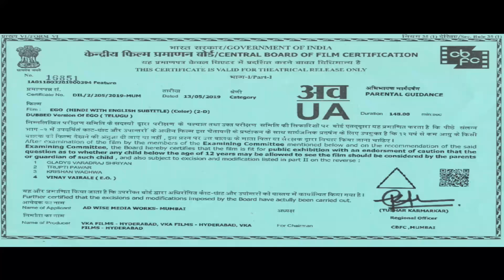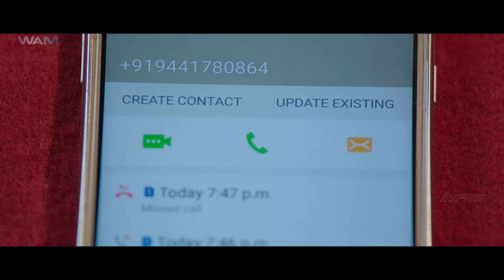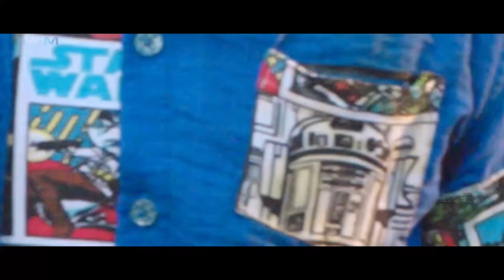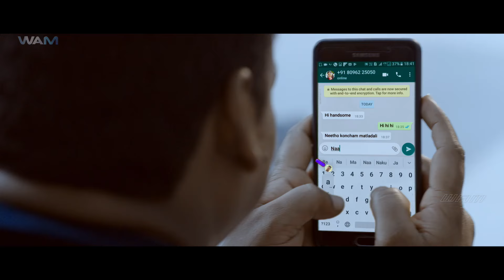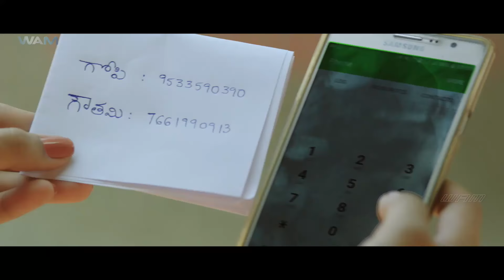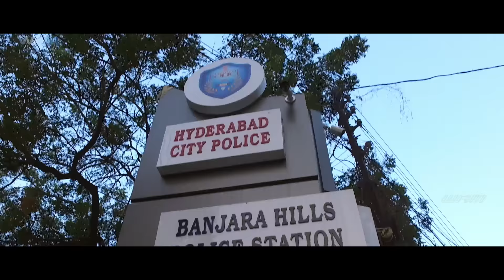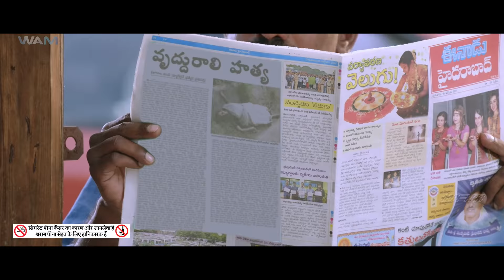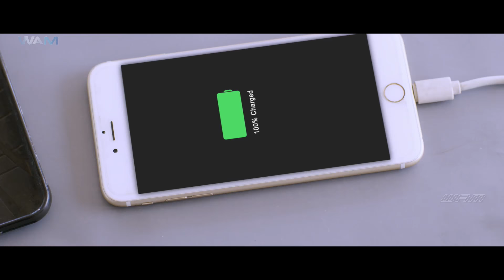EGO Hindi Dubbed Full Movie | Aashish Raj, Simran, Diksha Panth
Ego It's a South Indian Action Thriller Movie Starring - Aashish Raj, Simran and Diksha Panth. Directed by RV Subrahmanyam.

Two wealthy families of Amalapuram goes for tug of war even for small issues to satisfy their egos. The hero & heroine, who are children of these two families are also egoists like their elders and play games on each other. However, they later fall in love but unexpectedly the hero gets stuck in a crime in Hyderabad forcing them to split. The hero escapes from prison, hands over culprits to the police and gets the kidnapped heroine released. The story ends on a happy note with their elders putting an end to their egos and accepting their children's love.